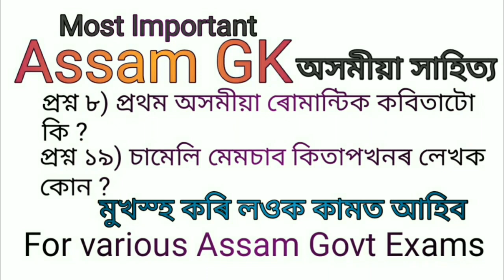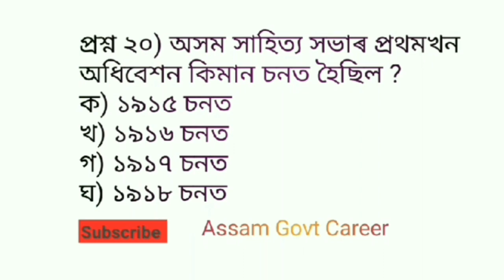Assam GK 2020 | GK in Assamese | Assamese Literature MCQ | For Assam Govt Jobs Competitive Exams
Namaskaar
In this Channel you will find interesting GK Question's, Important GK and Current Affairs in Assamese, Math Tricks, Reasoning exam related Questions, MCQ in Assamese and various Govt Jobs information.

Video Content :-
GK, General Knowledge, Assam GK 2020, Assamese GK 2020, Assam Literature MCQ,
 Quiz, Assamese Quiz 2020, Quiz in Assamese, new Assamese GK,
GK Assam, Top assamese GK 2020,